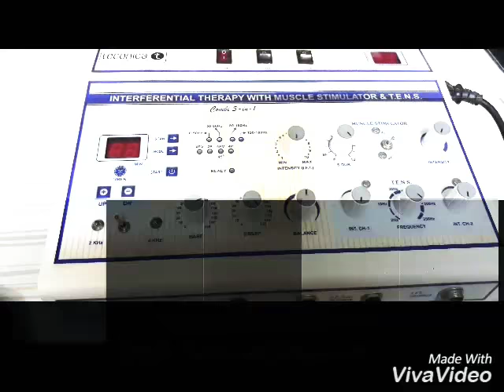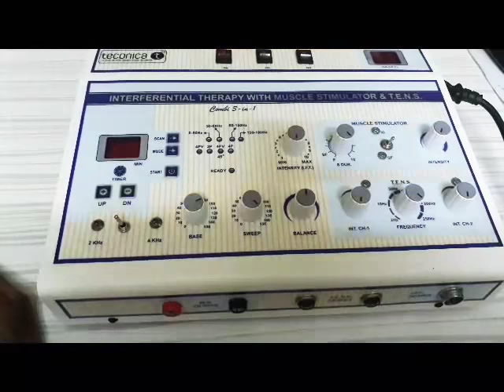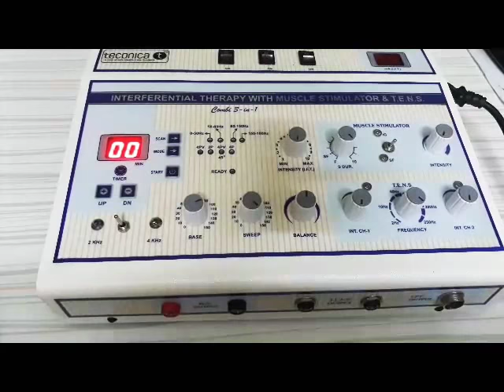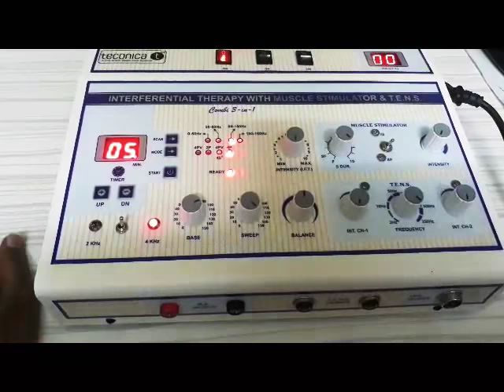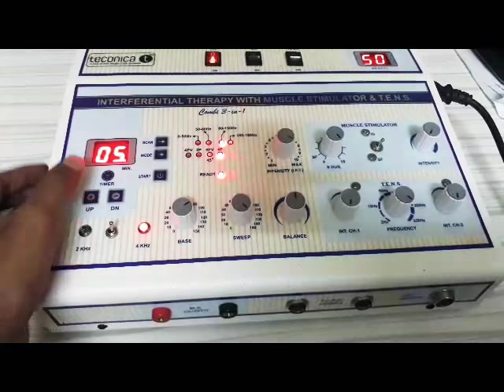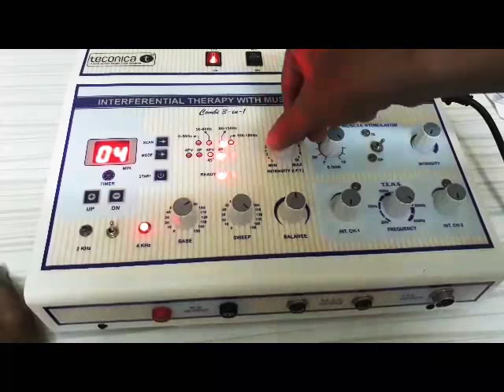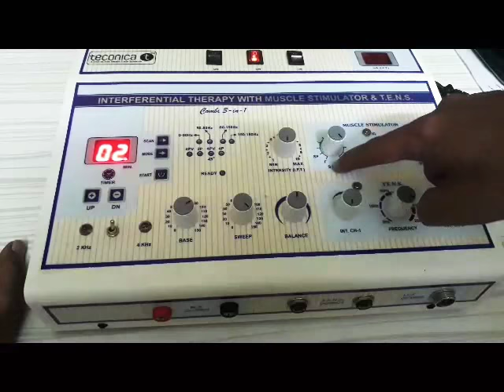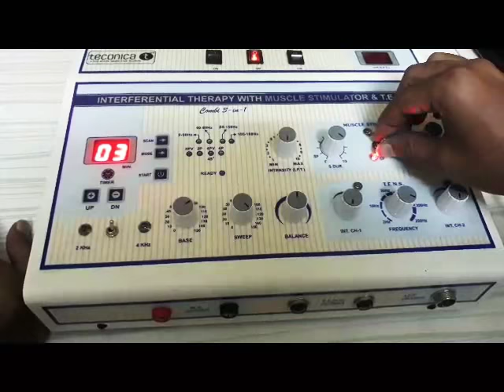How to operate combo physiotherapy machine/ ift/ ms/ tens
Buy top class physiotherapy equipments with us ...

100% quality guranteed

Low price ...high effectiveness

Fastest delivery and service

Require dealers  all over India